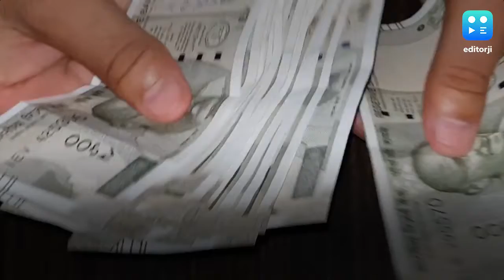फिच का अनुमान- इस साल 10.5% तक गिरेगी इकॉनमी, सुधार पर चिंता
दुनिया की अर्थव्यवस्थाओं पर निगरानी रखने वाली रेटिंग एजेंसी फिच ने भारत की अर्थव्यवस्था में भारी गिरावट की आशंका जाहिर की है. ऐसा अनुमान जताया गया है कि मौजूदा वित्त वर्ष 2020-21 के दौरान भारत की इकॉनमी में 10.5% की बड़ी गिरावट आ सकती है. इससे पहले फिच ने 5% तक कि गिरावट की बात कही थी. फिच ने इस बात पर चिंता जताई है कि अनलॉक के बाद अब जह अर्थव्यवस्था खुल रही है तो अक्टूबर-दिसंबर की तीसरी तिमाही में जीडीपी में बढ़िया सुधार होना चाहिए, लेकिन संकेत बता रहे हैं कि सुधार की गति धीमी और असमान होगी. बता दें कि इसी वित्त वर्ष की पहली तिमाही में जीडीपी में -24 फीसदी की ऐतिहासिक गिरावट दर्ज की गई थी. यह आधुनिक भारत की सबसे बड़ी गिरावट थी. इसकी वजह बताई गई पहले से ही कमजोर इकॉनमी पर कोरोना की वजह से मार्च में लगाया गया सख्त लॉकडाउन.